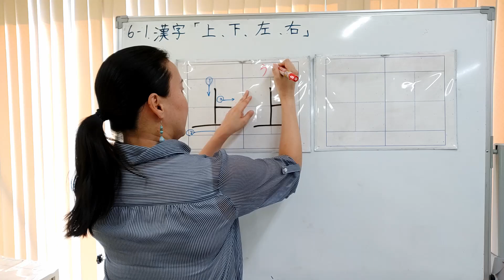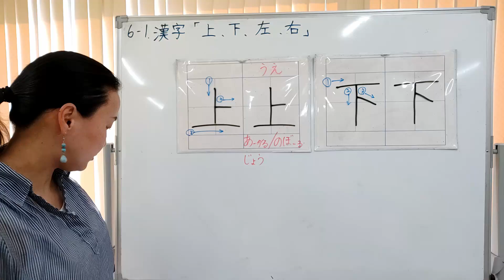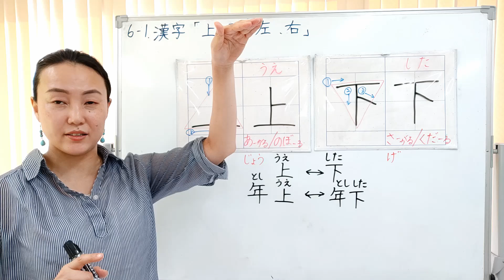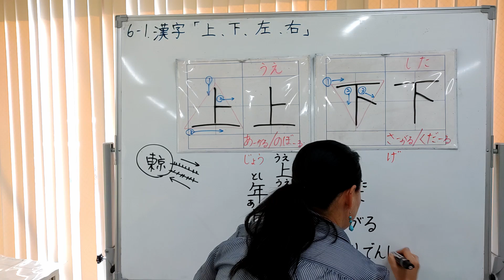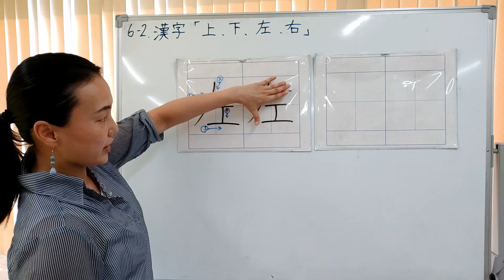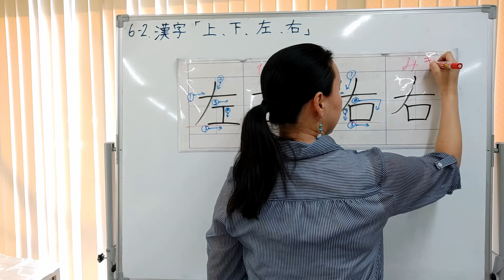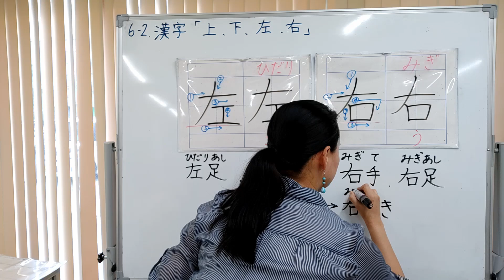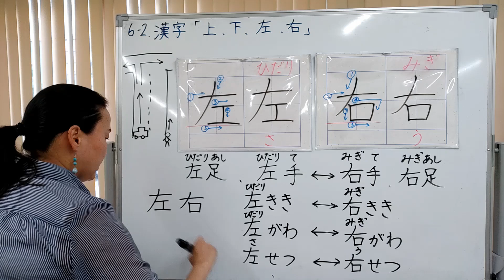[Kanji] 09 Let's write "Up/Down/Left/Right"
Japanese Kanji
Japanese grade: CEFR-A1/linguistic competences